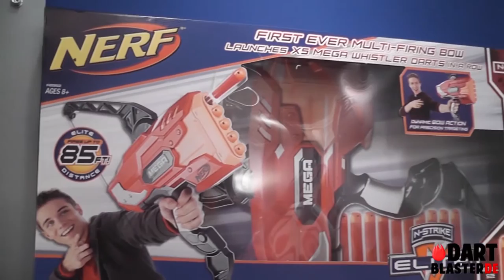[DEUTSCH] Nerf-Neuheiten auf der Spielwarenmesse in Nürnberg